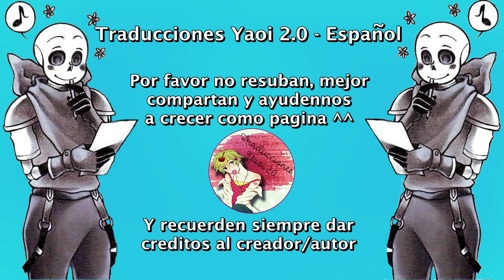Y yo también … ❤ NightCross ❤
Nosotros solo nos encargamos de traducirlo ^^
Música...

Undertale
Nightmare
CrossSans
Sans
Sanscest
Badguys
Nightcross
dream